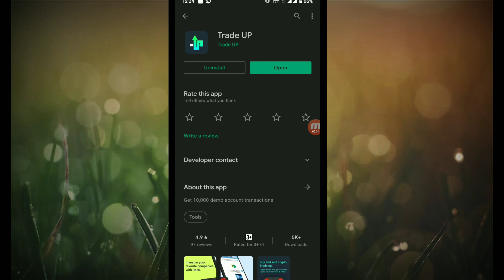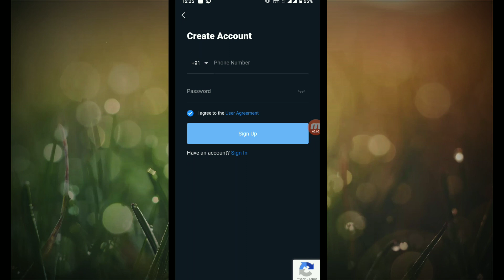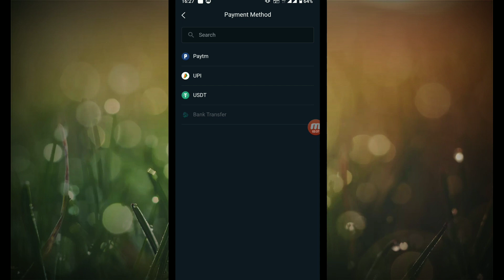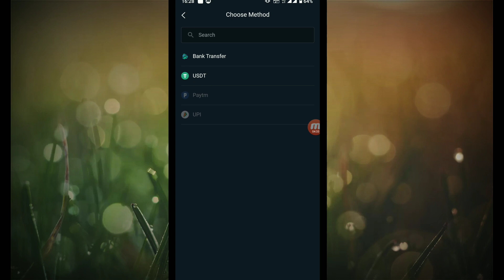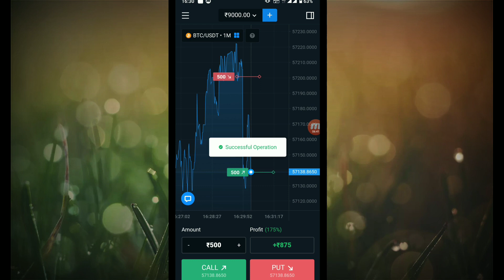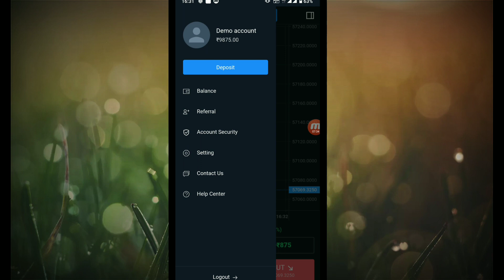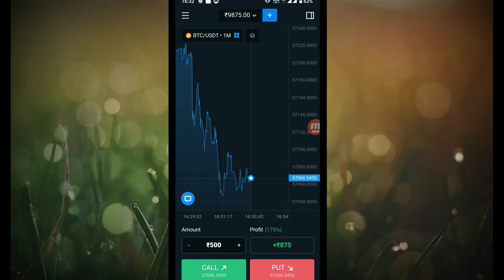trade up app se paise kaise kamaye || trade up new trading app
Par refer ₹250 dhan app
Friends aap dhan app me sirf refer and earn karake par refer ₹250 kama sakate ho

Friends app upstox me refer and earn karake par refer ₹1200 kama sakate ho